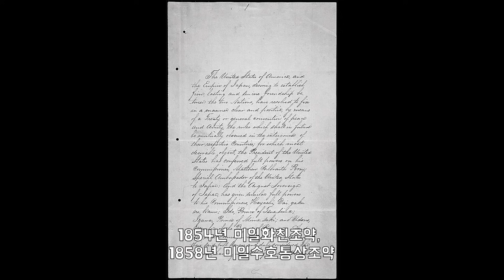가족을 위해 생계형 사무라이가 된 시골무사의 슬픈 이야기 [결말포함리뷰]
영화 [ 바람의검, 신선조] 결말이 포함된 스토리 리뷰 영상입니다.
후반 약간의 역사적 사실을 포함하고있습니다.